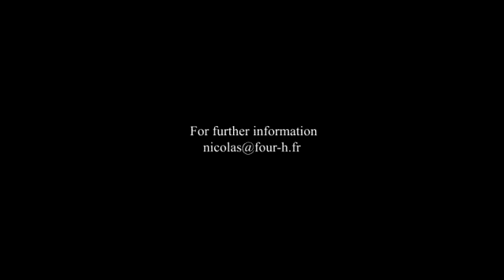[Art video] Jean Charles de Castelbajac Lego runway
Blocking the Runway: Jean-Charles de Castelbajac's LEGO Catwalk Show in 2009